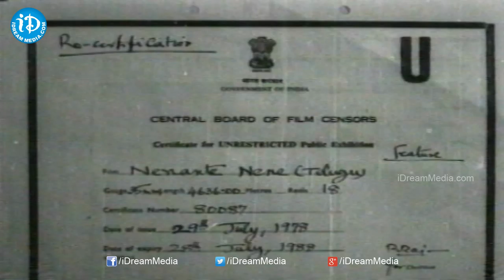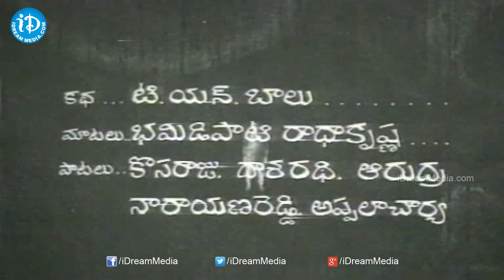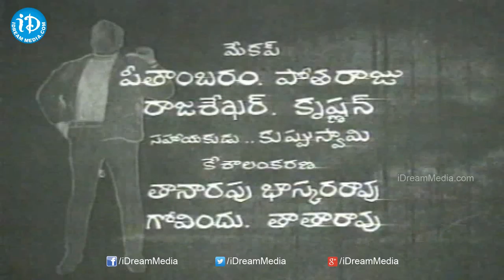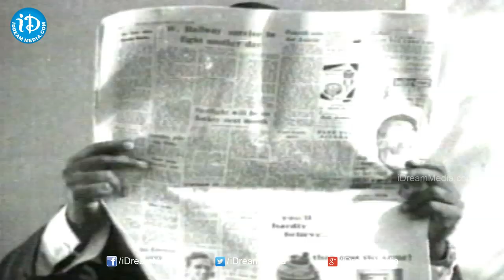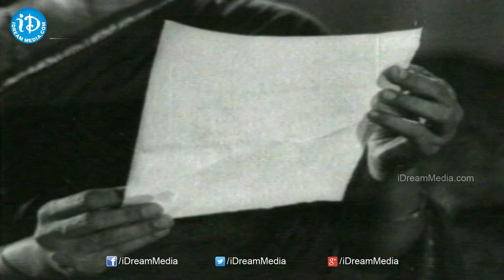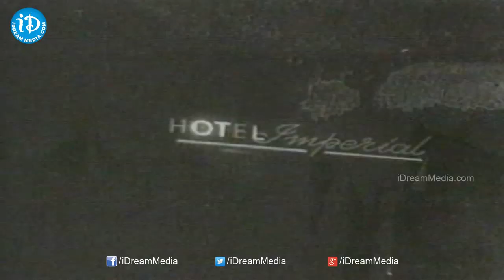Nenante Nene Telugu Full Movie || Krishnam Raju, Krishna, Kanchana || Ramachandra Rao || Kodandapani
👉 Episode 1 Watch Nenante Nene Full Movie/ Nenante Nene Movie, starring Nagabhusanam, Krishnam Raju, Krishna Ghattamaneni, Chandramohan, Kanchana among others. Directed by V Ramachandra Rao and produced by P Mallikarjuna Rao,Music composed by S P Kodandapani,

Plot:

Rajkumar is the son of a King.He is very cute and kind hearted about poor people.King doesn't like his son's behaviour towards poor people. Rajkumar doesn't like his father's cruel behaviour and ran away from his palace. King fell in ill due to affection on his son. King asks his friends to search for him and handover his whole assets to his son after his death. They starts finding him in several ways. After few years at a time three fellows came as Rajkumar and they try to believe king's friends as the son of king. Two of them are krishna & Krishnam Raju. Each of them knows that they together are fake Rajkumar. Krishnam Raju is the cruel minded and He kidnapped real Rajkumar(chandramohan) and enters as a Rajkumar to grab his assets. Krishna is a brother of Chandramohan's lover. mainly he is intends to find his bother-in-law. So He enters as a Rajkumar. Rest of the interesting story you can see in the movie.